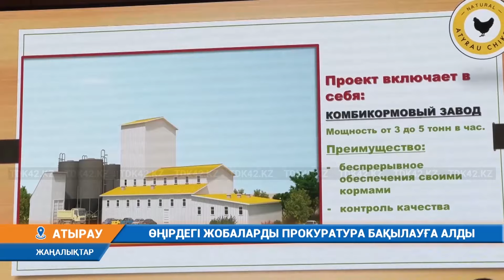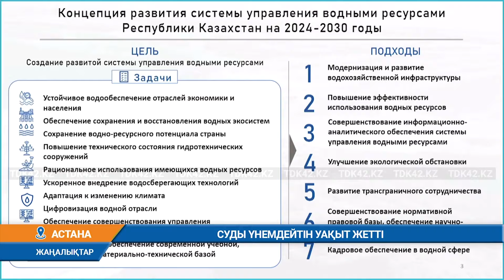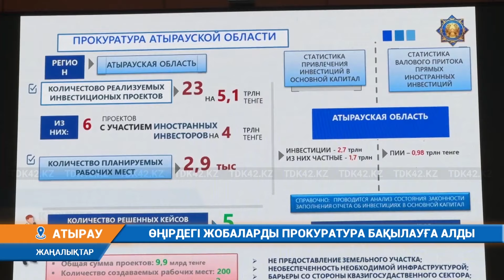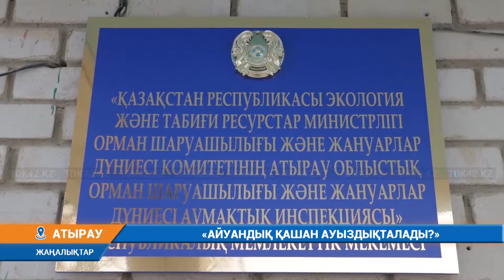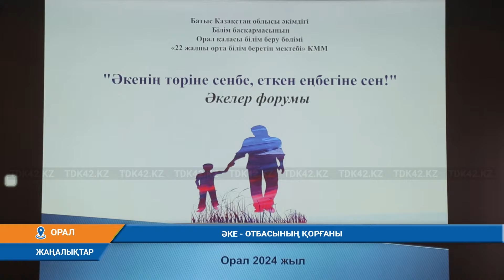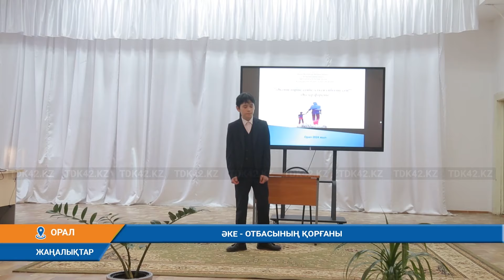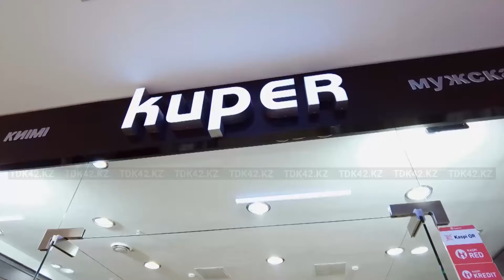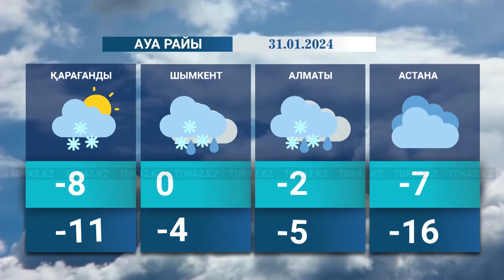Қорытынды жаңалықтар (30.01.2024) 18:30